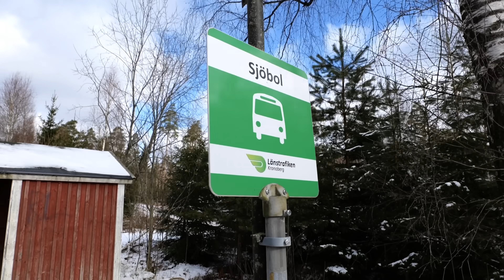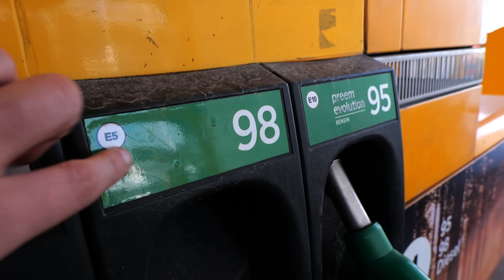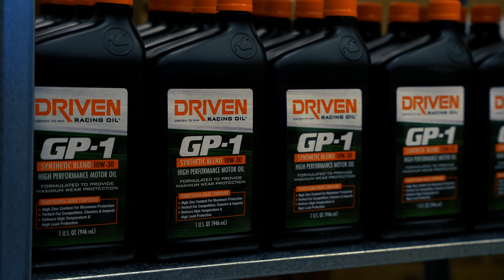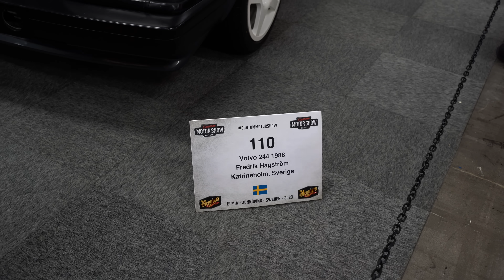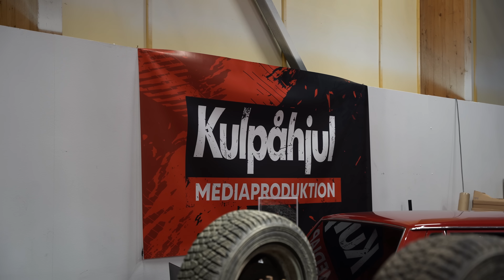VILKEN SUCCÉ!!! Första dagen på Elmia! (Custom Motor Show 2023)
Dag ett på Elmia och Custom Motor Show blev helt otrolig! Vilken dundersuccé för Gula faran och för Timpabs monter. Wow! Stort tack alla som kom förbi. Hoppas vi andra ses i helgen!

Bli medlem i Liljegren Fan Club för att få åtkomst fler videor och VIP-community:

Vill ni synas tillsammans med oss på våra sociala medier? Tveka inte att kontakta mig på: